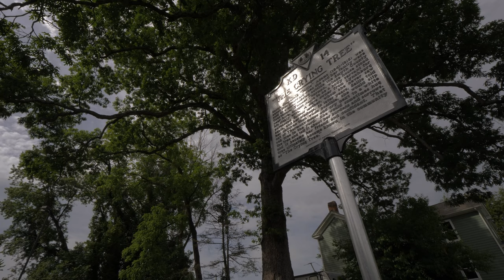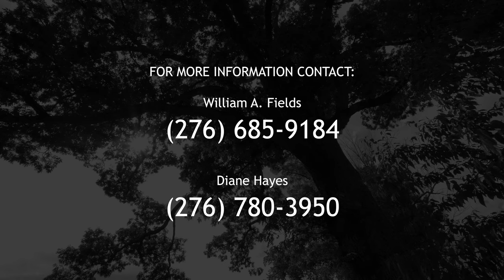Sallie's Crying Tree | Appalachian Storytellers | William A. Fields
In this segment, William A. Fields, Executive Director of the Mount Pleasant Preservation Society tells the story behind the iconic Sallie's Crying Tree in Downtown Marion, Virginia.

The Museum is located at 320 South Main Street in Marion and is open by appointment by calling William A. Fields at or Diane Hayes at . The Mount Pleasant Preservation Society is a 501-C3 Organization. Their mailing address is PO. Box 733 Marion, Virginia 24354.